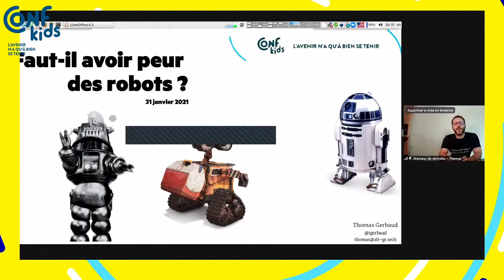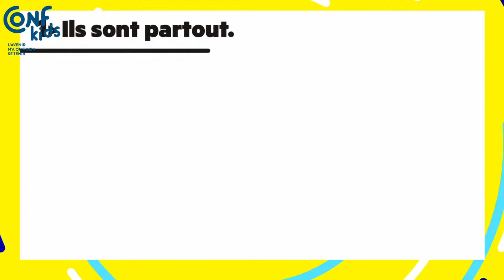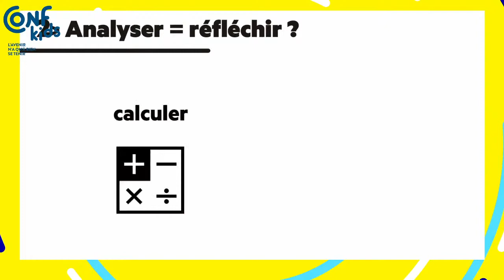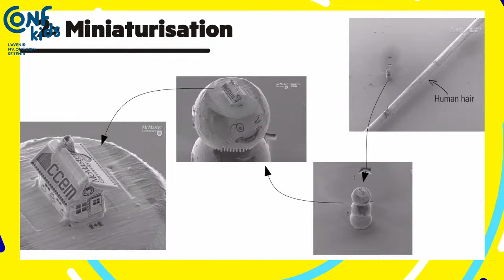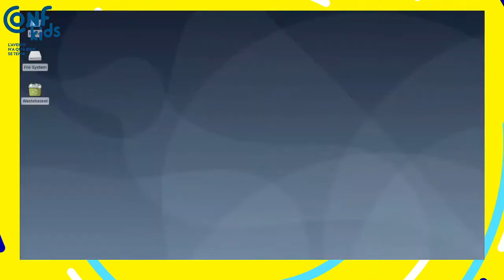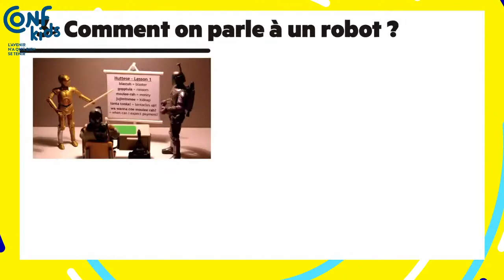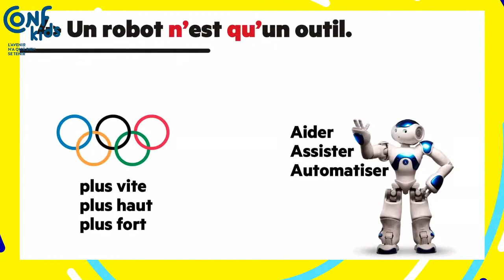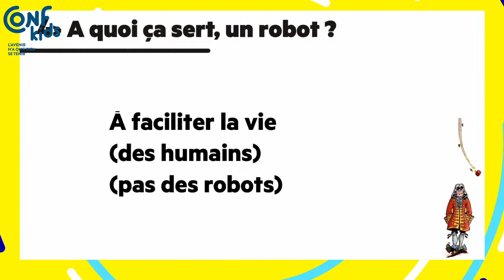Best-Of - Les robots sont-ils (vraiment) nos amis ?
🥳🥳 Il est venu le temps... de la 1ère Confkids de l'année 🥳🥳
📆 Rendez-vous le samedi 30 janvier à 10h30  ⏰
La science fiction nous avait prévenu : notre quotidien sera envahi par des robots🤖 . Plus ou moins sympas d'ailleurs...
Mais un robot, c'est quoi ? et un programme ? du code ? l'intelligence artificielle ? 💻
Cette Confkids invite les enfants à regarder sous le capot des technologies qui nous environnent et à les dompter. On voguera dans toutes ces questions avec Thomas Gerbaud, un dresseur de données.
L'avenir n'a qu'à bien se tenir.
Avec nos amis Institut des Futurs souhaitables, Pixelis, Mouvement UP et BayaM